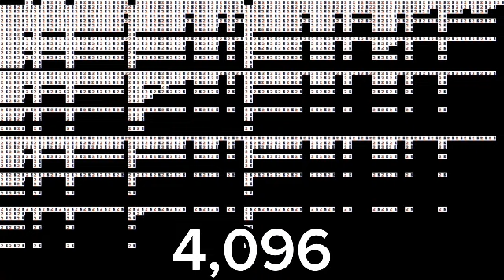2, Today is Punishment Day with 4^17 Times